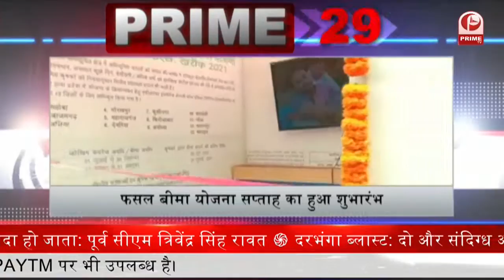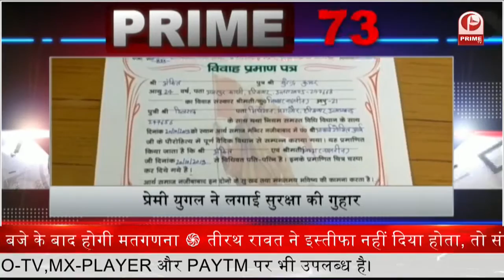NonStop 100: देश-दुनिया की शाम की 100 बड़ी खबरें Nonstop 100 I Top 100 03 July 2021 || Prime Tv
Non-Stop 100: देश-दुनिया की शाम की 100 बड़ी खबरें Nonstop 100 I Top 100 I 03 July 2021, || Prime Tv

बीएस येदियुरप्पा ने किया संपत कुमार को याद. शेयर किया पीएम मोदी का 'संस्कृत पत्र'

2- CDS बिपिन रावत ने इंडियन एयर फोर्स को सपोर्ट आर्म ऑफ आर्मी बताने पर वायुसेना प्रमुख RKS भदौरिया ने जताई नाराजगी ... बोले वायुसेना का है अपना अहम रोल

3-पंजाब कांग्रेस में कलह का जल्द होगा निपटारा. सिद्धू पर बड़ी चर्चा के लिए अगले हफ्ते दिल्ली पहुंचेंगे अमरिंदर सिंह

4-केंद्र की गरीब कल्याण योजनाओं को बीजेपी ने सराहा. प्रचार-प्रसार के लिए तैयार की रणनीति

5- रणदीप गुलेरिया ने कही बड़ी बात..भारत में नहीं आएगी कोरोना की तीसरी लहर. बशर्ते लोग सावधान रहे और टीकाकरण को दें प्राथमिकता